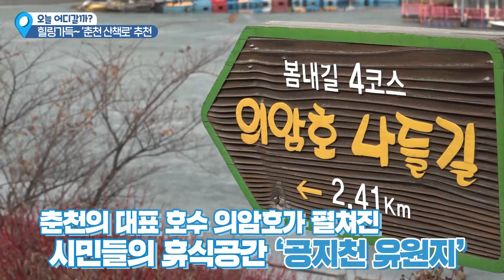가족들과 함께 걷기 좋은 춘천 산책로 추천!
코로나19로 지친 일상을 달래고 가족들과 함께 걷기 좋은 춘천의 산책 힐링 스폿을 추천해드립니다.